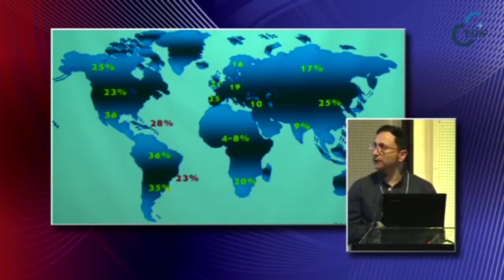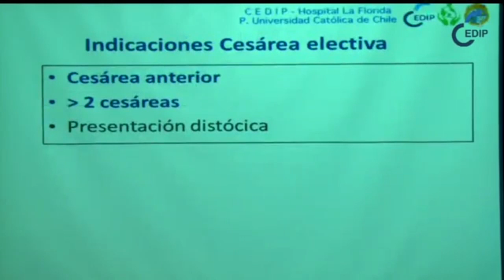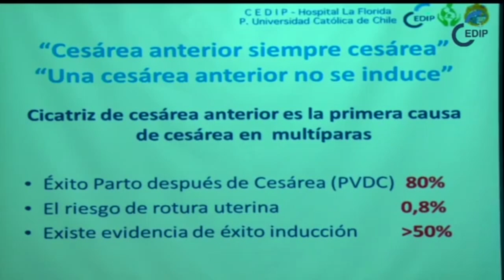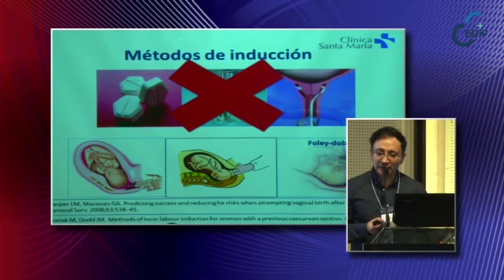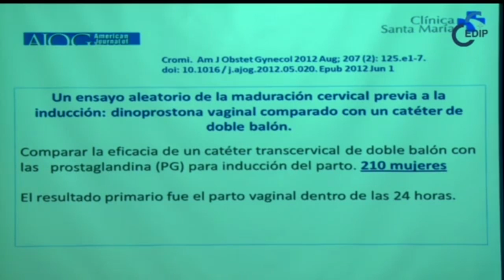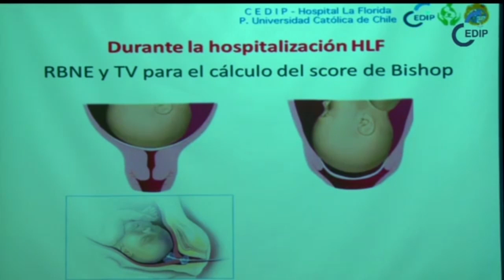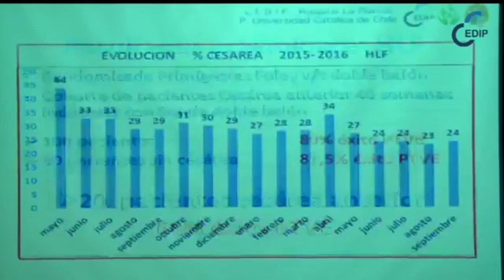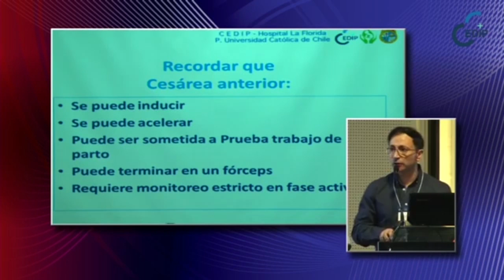CEDIP 2016-10-08 / 01 Dr Christian Figueroa